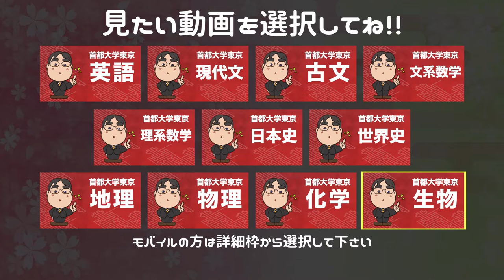参考書だけで首都大学東京ー世界史で合格点を取る方法